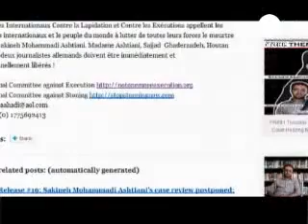Execution of Sakineh Mohammadi Ashtiani is imminient 2 Nov 2010